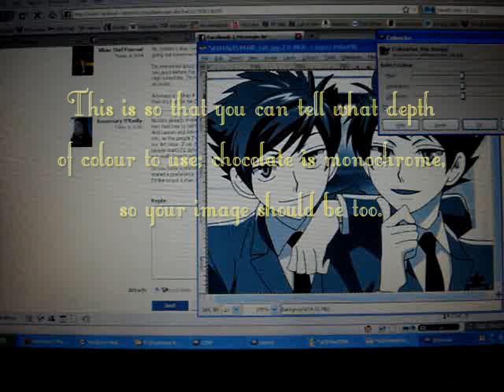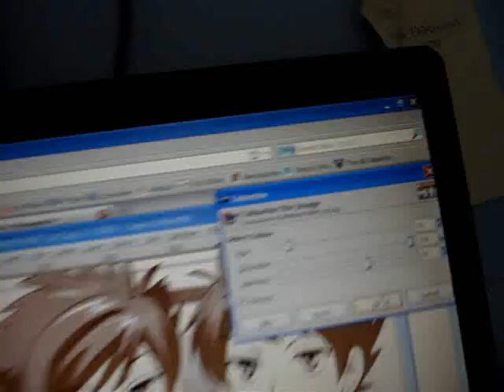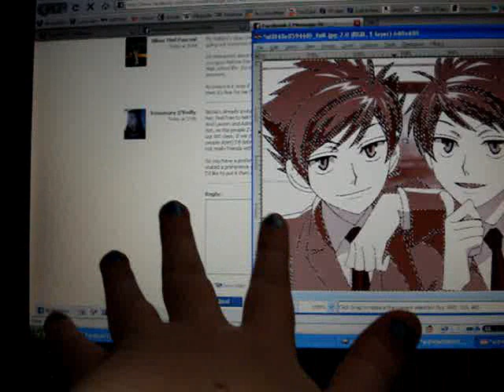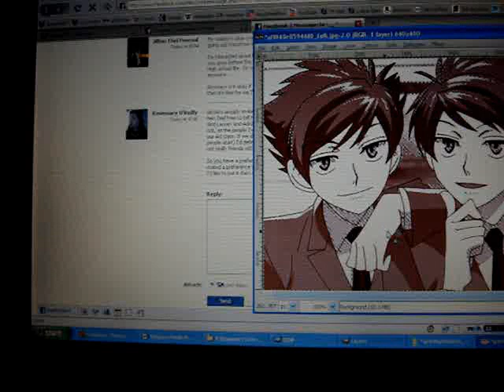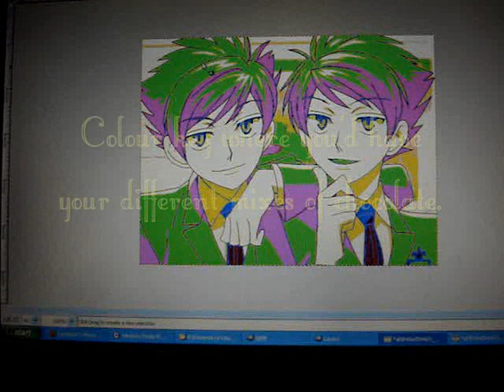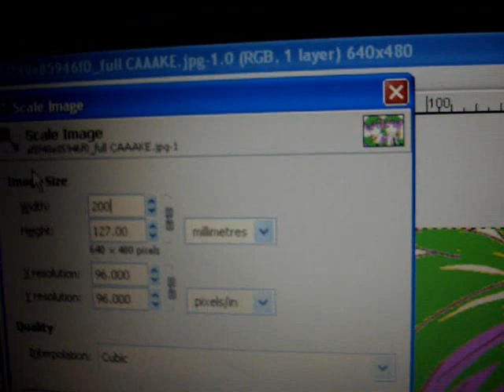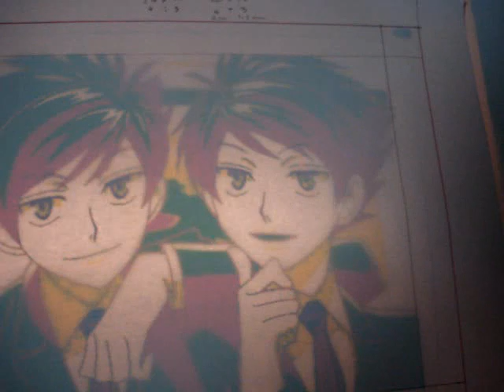Pattern Making Pt2 Image Prep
Hi! Welcome to Part 1.2 of my Video Chocolate-Painting Tutorial!

This is Lutra-Gem from deviantART, and due to the popularity of my Chocolate-Painting Tutorial I'm making a video version. Due to me being a terrible procrastinator, it's three years late, but better late than never!

Please excuse the crappy camera-womanship; I'm not used to filming, and my camera is not designed for videos. Also excuse the rambling; I do this a lot, ask my friends.

The technique was taught to me by my mum, although I make up most of the pattern making.

Font used is Little Lord Fontleroy by Nick Curtis and is copyrighted to him.